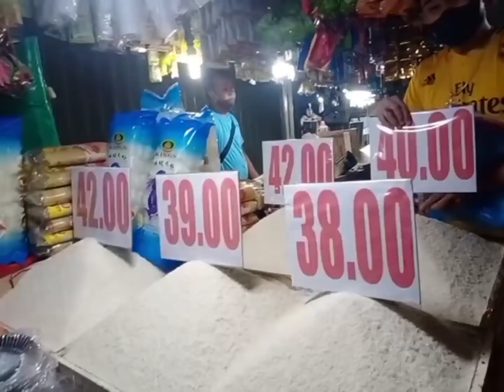share my firts sahod🤗❤